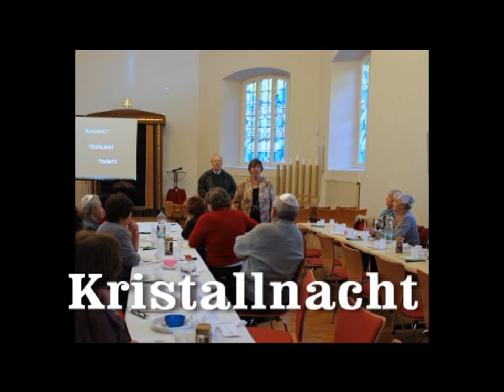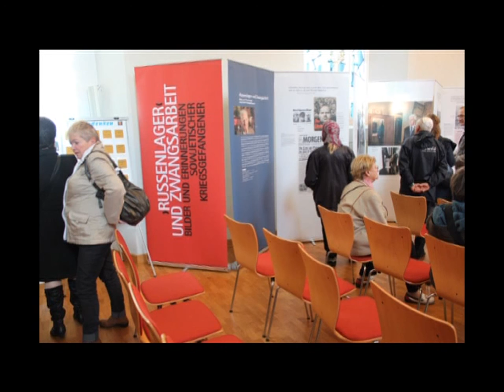Sinagoge Cottbus - Синагога Котбус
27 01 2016 годовщина открытия Синагоги Котбус Германия !